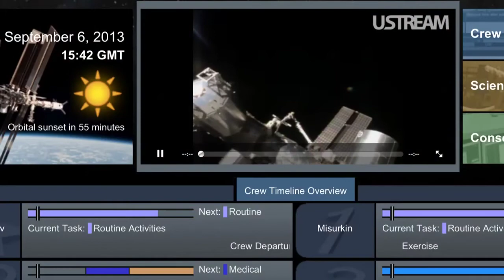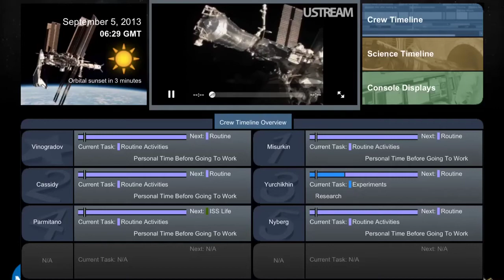ISS LIVE UFOs from this week